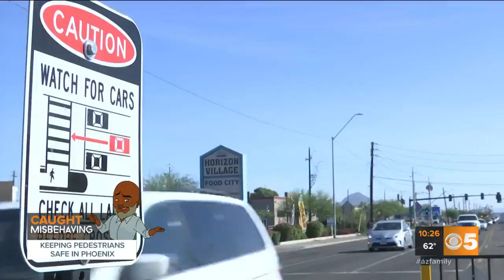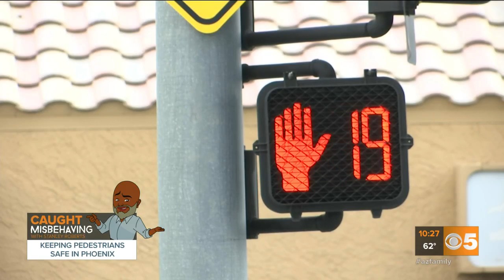People Caught Misbehaving when people crossing the Phoenix streets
Some pedestrians don't cross in crosswalks while some drivers don't yield to pedestrians in crosswalks so they're all Caught Misbehaving.